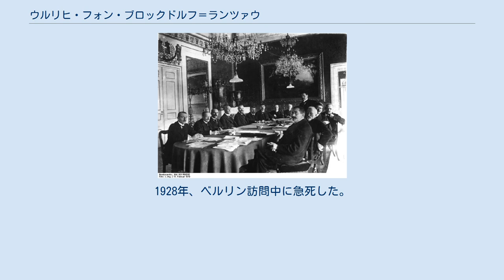ウルリヒ・フォン・ブロックドルフ＝ランツァウ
ウルリヒ・フォン・ブロックドルフ＝ランツァウ伯爵（Ulrich Graf von Brockdorff-Rantzau、1869年5月29日 – 1928年9月8日）は、ドイツの政治家、外交官。
1918年から1919年までヴァイマル共和国最初の外務大臣を務めた。
その後は駐ソビエト連邦大使を務めた。
 シュレースヴィヒ＝ホルシュタインの貴族の家系に、シュレースヴィヒで生まれる。
1888年からヌーシャテルおよびフライブルクで法学を学び、1891年に第一次司法試験に合格し、また法学博士号を取得した。
1891年から1893年は兵役に従事。
負傷したため少尉で退役した。
1894年にドイツ外務省に入省。
最初の任地はブリュッセルだった。
1897年にサンクトペテルブルクで領事見習となり、1901年に在ウィーンの副領事に任命された。
1909年から1912年までブダペスト総領事を務めた。
1912年、駐デンマーク大使に任命され、第一次世界大戦終了までその任にあり続けた。
 シャイデマン内閣最初の閣議。
テーブルの一番奥左側がブロックドルフ＝ランツァウ外相（1919年2月13日） ドイツ革命後の1918年12月、当初は渋っていたもののヴァイマル共和国の国務長官に就任、1919年2月からはそのままシャイデマン内閣の外務大臣に留任した。
貴族かつ民主主義者として、さまざまな勢力が競合し混乱する国内をまとめる責務を負っていた。
しかしドイツに対して過酷な内容（231条、戦争責任条項、英: War Guilt Clause）であったヴェルサイユ条約への調印を「ドイツに対する犯罪行為」として拒絶し、同年6月にシャイデマン内閣とともに総辞職した。
 その後2年間は新生の共和国の外交問題にたびたび声明を出し、和平条約の再交渉を要求していた。
ドイツとソビエト連邦の接近自体には賛成していたものの、ラパッロ条約の調印は西欧列強との交渉を妨げるとして反対した。
1922年11月に駐モスクワ大使に任命された。
ソ連との友好関係樹立に尽力する一方、ソ連への過度の依存を避けようとした。
特に両国の軍事協力には反対し、積極的な軍部との衝突を招いた。
大使として1926年のベルリン条約を実現した。
1928年、ベルリン訪問中に急死した。